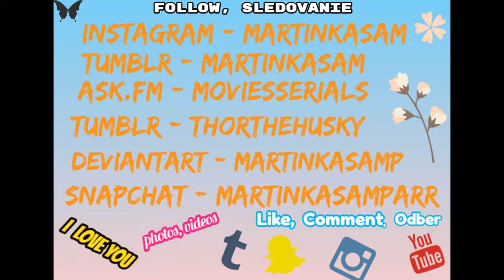Vlog / Našiel tam palicu, Dubové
SOCIALNE SIETE KDE MA MOZETE NAJIST